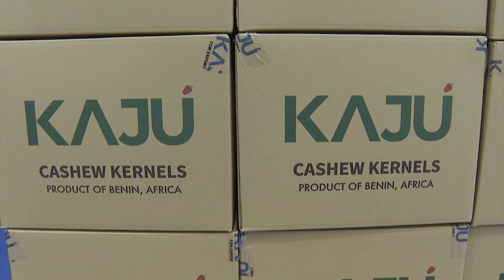Développement économique : la GDIZ joue sa partition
Les retombées économiques et sociales  de la zone économique spéciale de Glo -Djigbé sont déjà  palpables. En seulement deux ans d’activité, elle a permis à 10.000 béninois d’avoir un emploi. 36 investisseurs y sont déjà installés et la zone s’apprête à accueillir dans les  jours à venir une industrie textile spécialisée dans la production de fils pour le tissage et le tricotage, ainsi que des tissus et des vêtements issus du coton béninois.